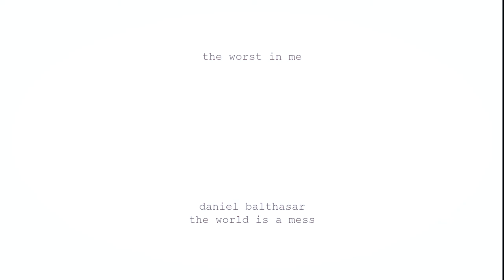Visual EP: The Worst In Me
This is the 6st of 6 videos for the acoustic EP "The World is a Mess" by Daniel Balthasar.

Each song comes with its own video, telling its own story.

The poetic videos were shot in Wales and London, directed by Lefteris Parasyris, the cinematography was done by Martine Wolff and Paul Maass has been editing.

Directed by Lefteris Parasyris
Cinematography by Martine Wolff
Edited by Paul Maas
Camera Assistant - Adam Green
Produced by Martine Wolff